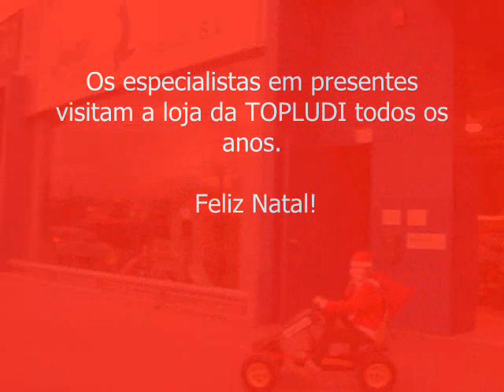Topludi os deseja um Feliz Natal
Topludi é uma loja especializada em jogos ativos e ao ar livre.Gostamos de pensar que contribuimos um pouco para que as crianças e suas famílias sejam mais felizes. Por isso se você esta pensando em comprar um presente original para este Natal, não hesite, Topludi é a sua loja.